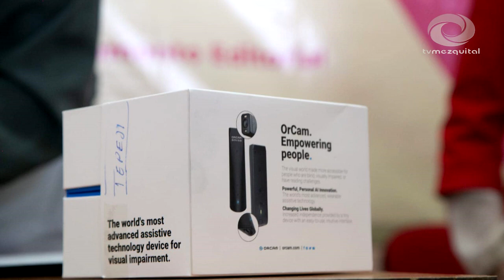Entrega Cultura aparato que permite leer en tiempo real a personas ciegas en TepejiDelRío